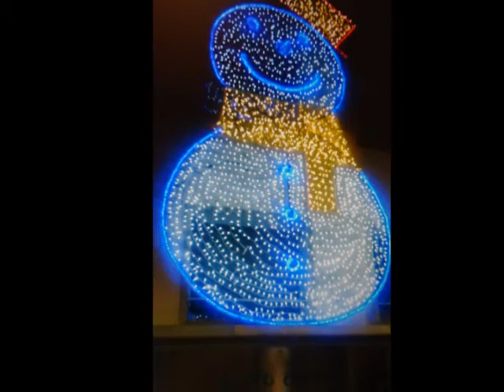BON NADAL BONES FESTES I UN PROSPER 2017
Descripción
LA MEVA FELICITACIO D'AQUESTES FESTES A TOTS